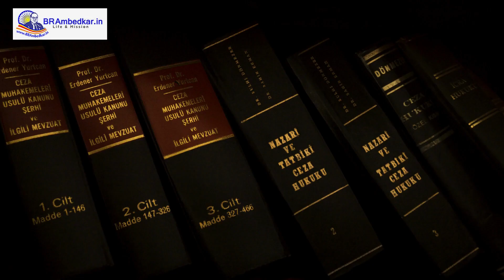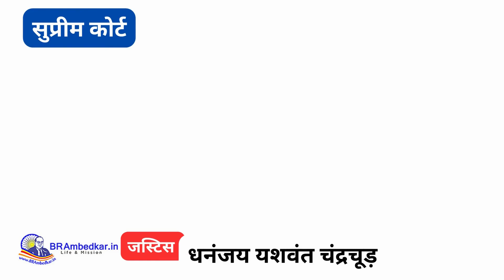Chief Justice of India | justice Chandrachud Biography | 50th CJI of India | jay Bhim jay bharat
Chief Justice of India | justice Chandrachud Biography | 50th CJI of India |

Discover the inspiring journey of Justice Dhananjaya Y. Chandrachud, a trailblazing jurist and a prominent judge of the Supreme Court of India. From his upbringing in a family with a rich legal legacy to his groundbreaking judgments on constitutional matters, this short biography video unveils the remarkable contributions and legacy of Justice Chandrachud. Delve into his early life, education, notable cases, and his unwavering commitment to justice and equality. Join us as we explore the life of a visionary jurist who has left an indelible mark on India's legal landscape.

Dr. B. R. Ambedkar Audio Songs

Dr. B. R. Ambedkar Family Tree

Dr. B. R. Ambedkar Whatsapp Groups

Dr. B. R. Ambedkar Photos

► Cover topic -  👇👇
cji dy chandrachud
cji chandrachud
dy chandrachud biography
dy chandrachud
justice chandrachud
justice dy chandrachud
new cji dy chandrachud
chandrachud
justice d y chandrachud
chandrachud justice
justice dy chandrachud 50th cji
dy chandrachud speech
cji
justice chandrachud latest
dy chandrachud supreme court
justice chandrachud speech
justice dy chandrachud to be 50th cji
dy chandrachud chife justice
dy chandrachud news
dy chandrachud cji
yv chandrachud
supreme court today
supreme court today hearing